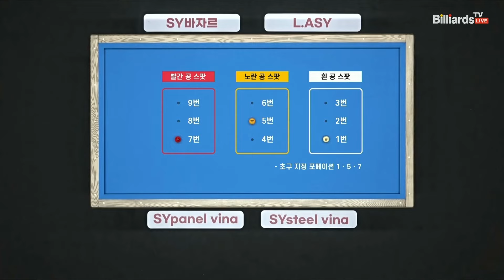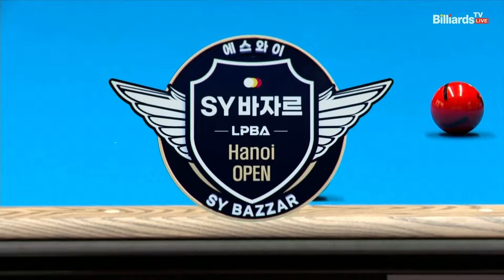최혜미vs하윤정 32강 1세트[2024 LPBA SYBAZZAR Hanoi OPEN]